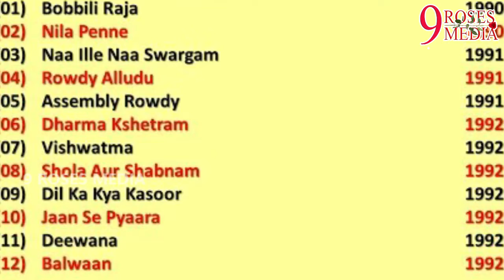దివ్యభారతి చెల్లెలు కూడా టాప్ హీరోయిన్ అన్నసంగతి మీకు తెలుసా || Divya Bharati 9Roses Media